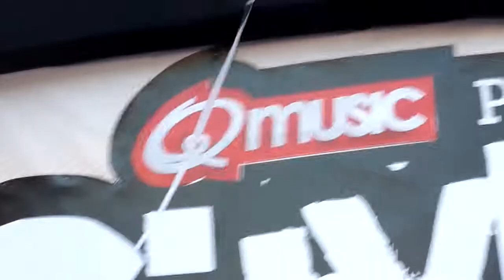Armin van Buuren @ Citymoves Leiden Queensday 30.04.2011 Flash/Love Is Darkness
10. Green Velvet - Flash (Nicky Romero Remix)
11. Sander van Doorn Feat Carol Lee - Love is Darkness (Ummet Ozcan Remix)